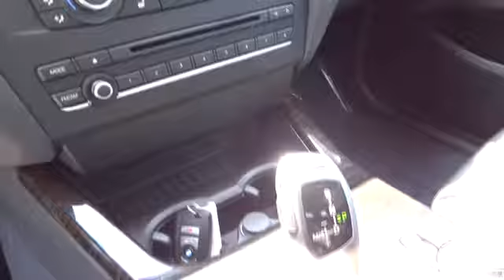2014 BMW X3 Seaside, Monterey, Watsonville, Salinas, Santa Cruz, CA E0D14537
2014 BMW X3  - Stock#: E0D14537 - VIN#: 5UXWX9C58E0D14537

{Release To Carrier Date:20130